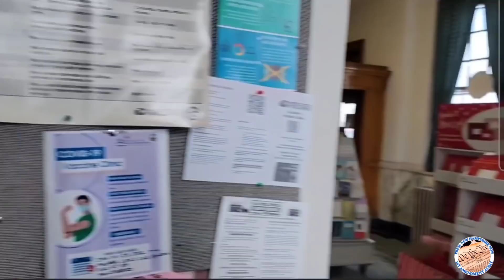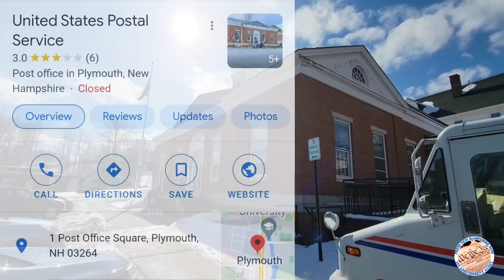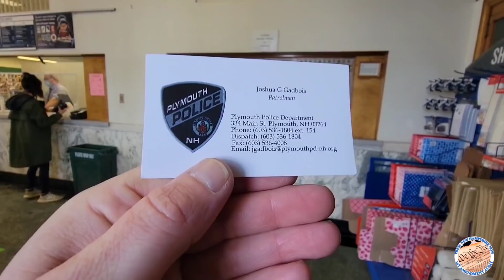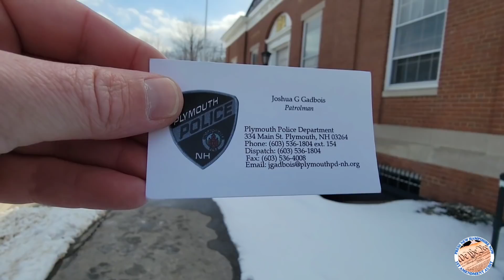POST MASTER *GETS SCHOOLED* CALLS POLICE FOR A CAMERA 📷 1ST AMENDMENT AUDIT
PLYMOUTH, NH POST OFFICE WEBSITE
 (LINK BELOW)